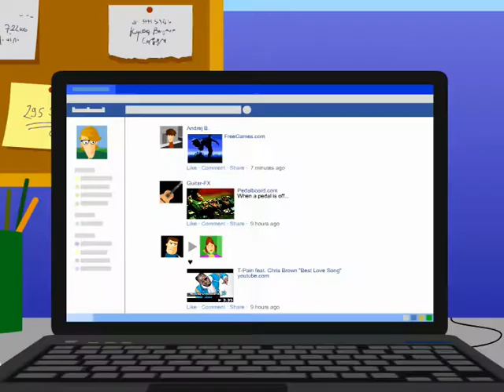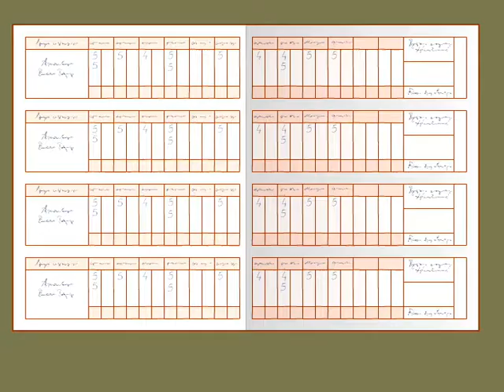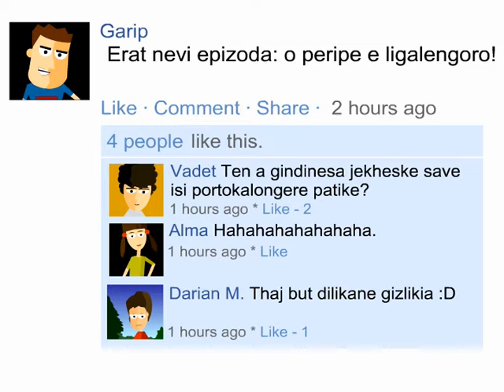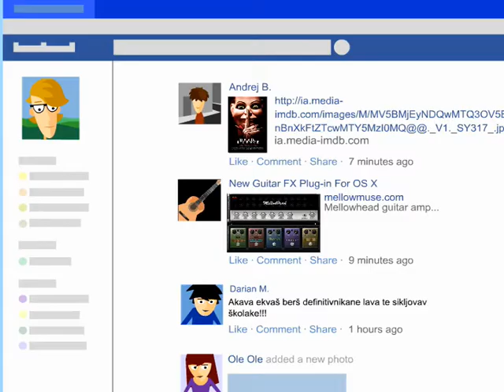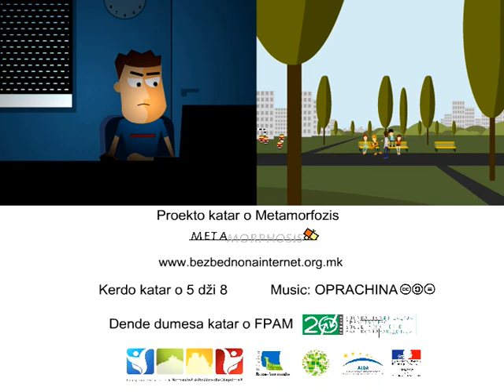Marutno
Proekto katar o Metamorfozis